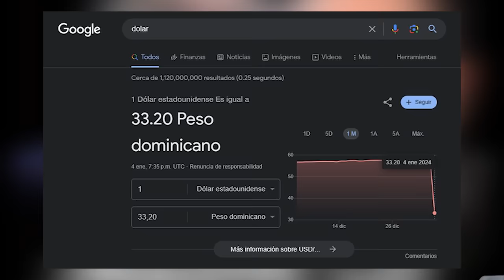Casi Colapsa Banco Central: ¡La JUGADA DETRÁS DE LA FALSA CAÍDA DE LA TASA DEL DÓLAR!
Héctor Valdez Albizu, casi eterno gobernador del Banco Central acaba de pasar el susto de su vida con la caída virtual de la tasa del dólar en el mercado cambiario pero este hecho que nos tomó de sorpresa tiene una explicación dentro del juego de poder.

3,500 por hora. Grabación a 1080. Entrega de material editado.

 día.

5,000 por cada video no mayor a 2 minutos.